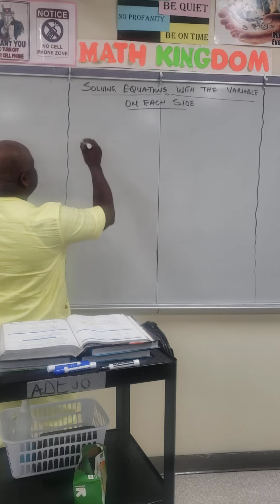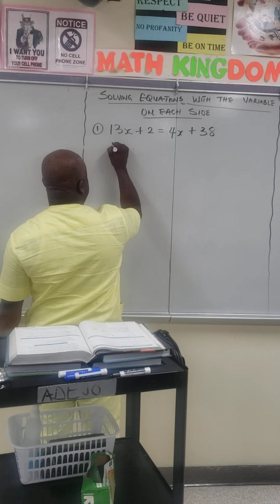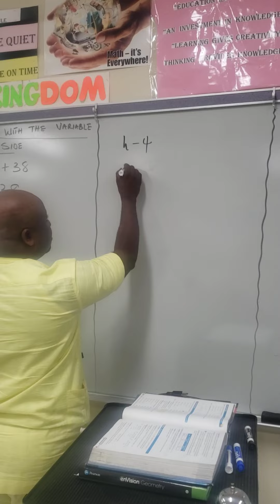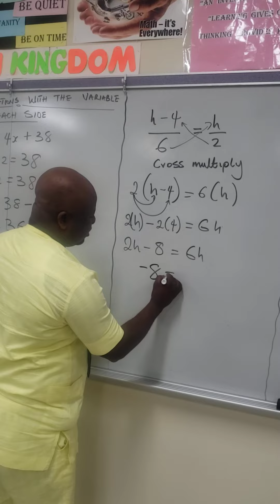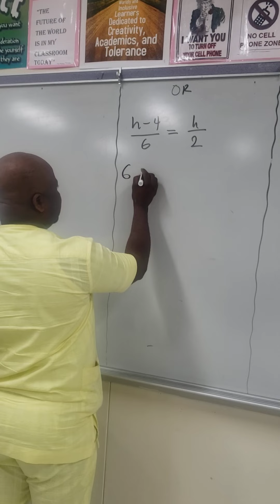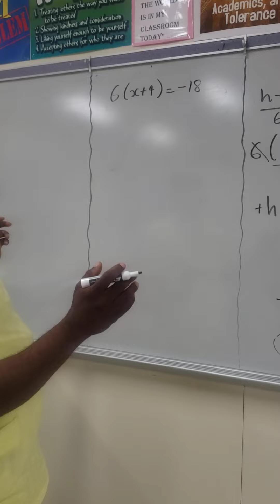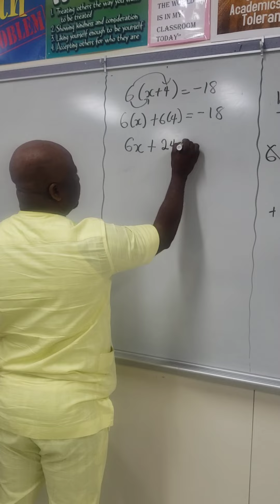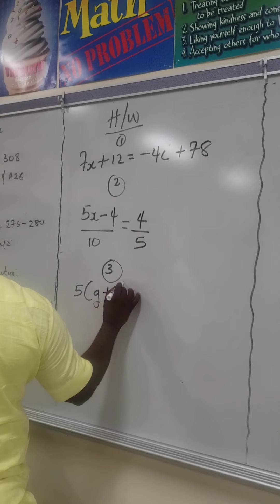Solving equations part 2